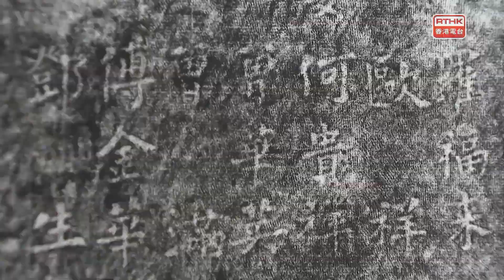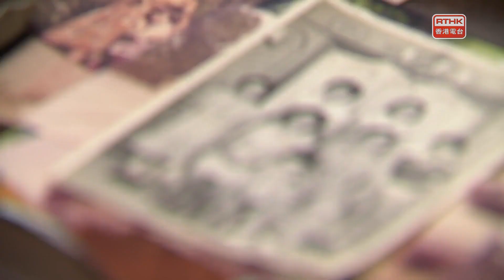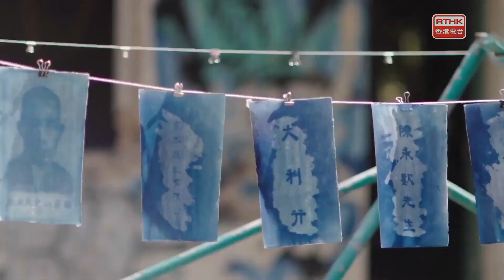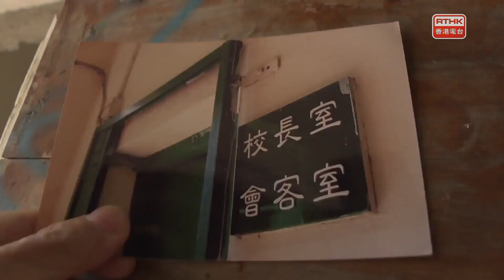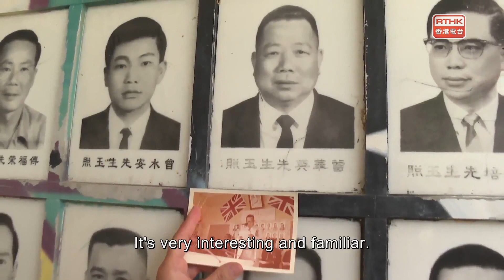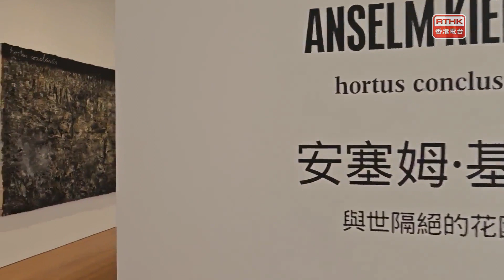The Works：Artist Sara Tse, Anselm Kiefer@Villepin & Gagosian & in the studio band Uchu Yurei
Known for her ceramic works, Sara Tse combines a mastery of technique with a sophisticated lyricism to evoke feelings, memories, and history. In her current project, Tse is using photographic and print media to preserve memories and images from her own childhood.

Painter Anselm Kiefer's focus is history, time and collective memory, particularly the dark past of German history and the influences of Fascism, Nazism and mythology.
His works include monumental paintings, installations, works on paper, artist books, and altered photographs, and can incorporate physical elements like lead, concrete, glass, textiles, tree roots and burned books. Wim Wenders recently completed a 3D film on Anselm Kiefer, which was shown at special screenings at the Cannes Film Festival. That hasn't reached Hong Kong yet, but what has reached us are two solo exhibitions at two different galleries. At the Villepin Gallery “Golden Age” features paintings and sculptures created between 2020 and 2022. While “hortus conclusus” at Gagosian showcases four decades of his landscape paintings.

Formed three years ago, local indie band “Uchu Yurei” is a progressive instrumental fusion band. The Japanese name of the band "Uchu Yurei” means “spirits in the cosmos”.
Influenced by soundtrack music and game music, the band integrates jazz, rock, Latin and orchestral elements.